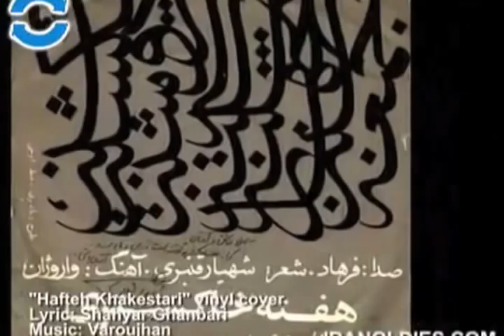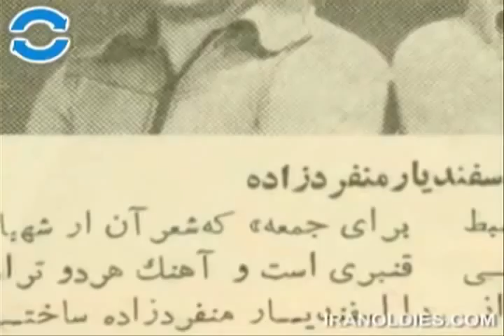A Clip Prepared for the Farhad Memorial at UofT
An event organized by Iranian Association at the University of Toronto (IAUT) in August 2011